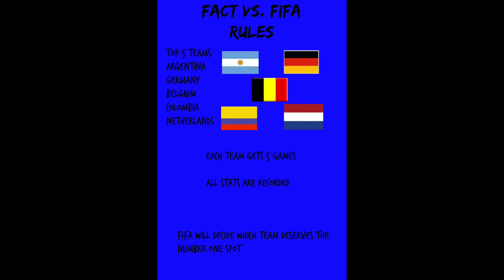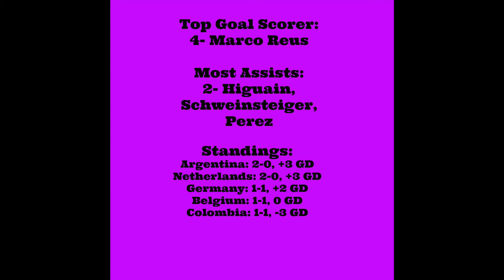FACT VS. FIFA EP. 2 - FIFA 15 Ultimate Team Series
The boys get on to see which nation is going to pull ahead in this series!